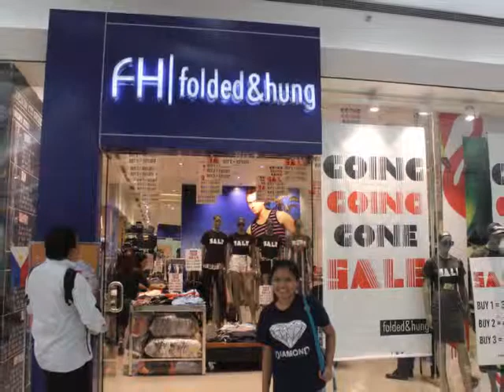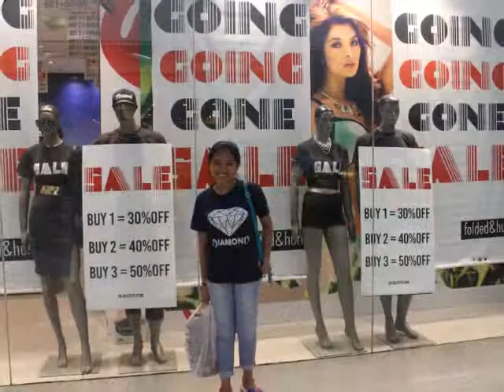June 12, 2015 Manila Adventure Part 5